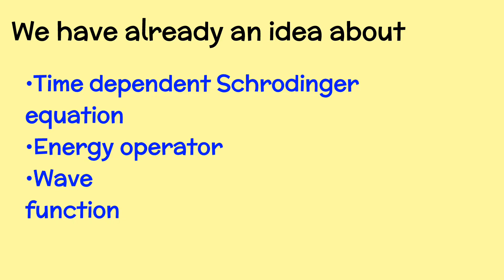Time Independent Schrodinger Wave Equation | Derivation of Time Independent Schrodinger equation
Points discussed in video

Difference between Time dependent and Time Independent Schrodinger wave equation

•Time independent Schrodinger wave Equation
•Time dependent Schrodinger wave equation
•Time independent Schrodinger equation full derivation
•Hamiltonian operator
•Energy operator
•Wave function
•Application of Schrodinger equation
  1.One Dimensions box
  2.One-Step potential
  3.Rectangular Box potential
  4.Deep potential